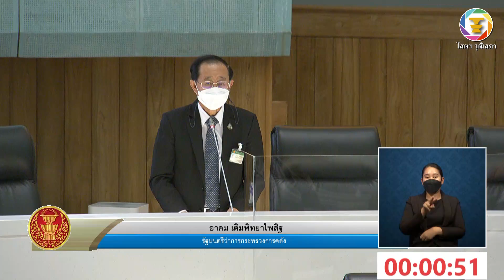อาคม เติมพิทยาไพสิฐ คลิปที่สอง อภิปรายร่างพระราชบัญญัติงบประมาณรายจ่ายประจำปีงบประมาณ พ.ศ. ๒๕๖๖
ร่างพระราชบัญญัติงบประมาณรายจ่ายประจำปีงบประมาณ พ.ศ. ๒๕๖๖ ซึ่งสภาผู้แทนราษฎรลงมติเห็นชอบแล้ว พร้อมรายงานของคณะกรรมาธิการวิสามัญพิจารณาศึกษาร่างพระราชบัญญัติงบประมาณรายจ่ายประจำปีงบประมาณ พ.ศ. ๒๕๖๖